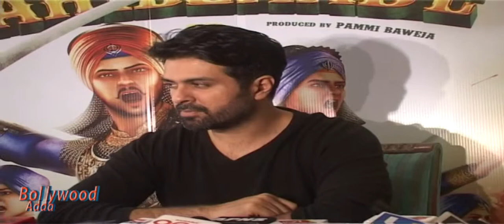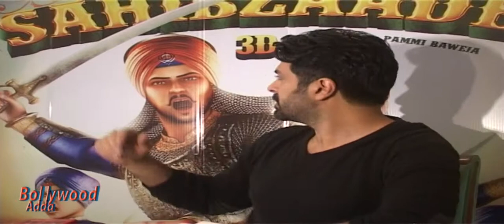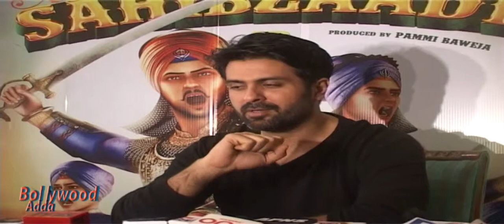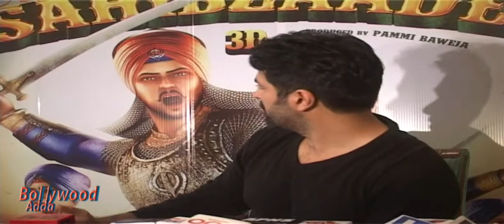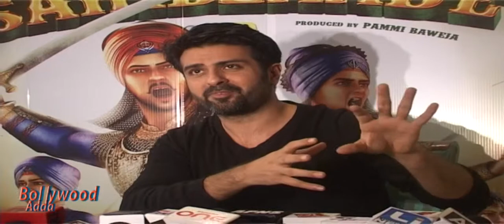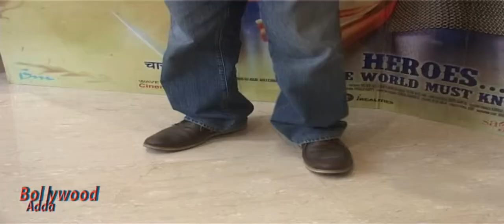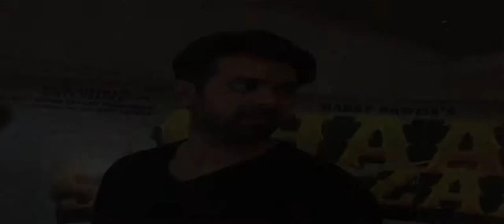Chaar Sahibzaade | Exclusive Interview | Harry Baweja | Harmam Baweja